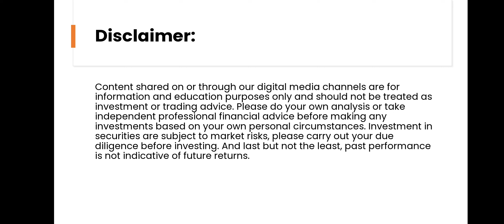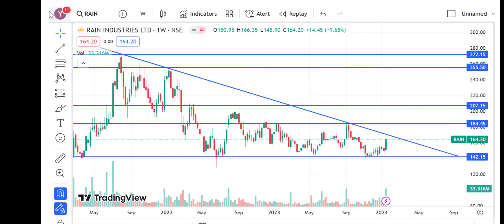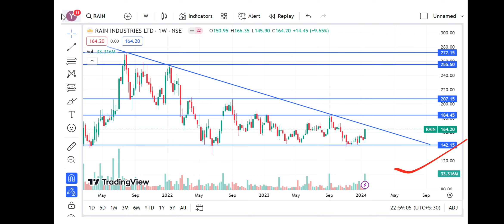RAIN INDUSTRIES @marketstudy248.... 21 Jan 2024